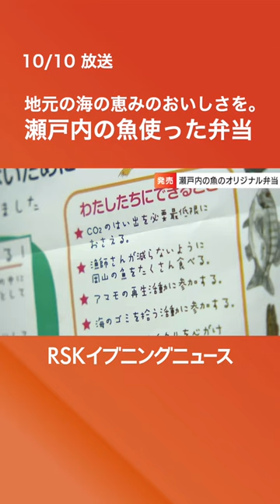「地元の海の恵みのおいしさを多くの人に届けたい」 小学生が開発に携わったオリジナル弁当発売開始【岡山】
「地元の海の恵みのおいしさをもっと多くの人に届けたい」との思いで、小学生が開発に携わったオリジナル弁当が、きょう（10日）発売されました。（2023年10月10日放送）